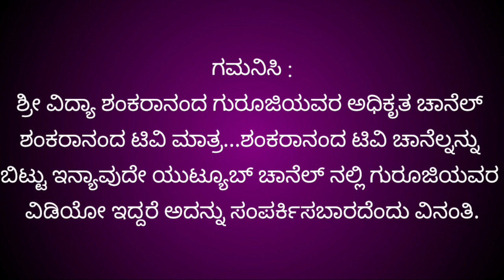Shravana masa | Kannada astrology |Shravana masa begins |ಶ್ರಾವಣ ಮಾಸದಲ್ಲಿ ಈ ರಾಶಿಗಳಿಗೆ ರಾಜಯೋಗ ಯೋಗವಿದೆ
ಈ ಶ್ರಾವಣ ಮಾಸದಲ್ಲಿ 12 ರಾಶಿಯವರಿಗೆ ಯಾವ ರೀತಿಯಾದ ಫಲಾನುಫಲ ಗಳಿವೆ ಮತ್ತು ಯಾವ ರಾಶಿಯವರಿಗೆ ಕೋಟಿ ಕೋಟಿ ಯೋಗವಿದೆ ಎನ್ನುವಂತಹ ಮಾಹಿತಿ ಇರುವ ವಿಡಿಯೋ.